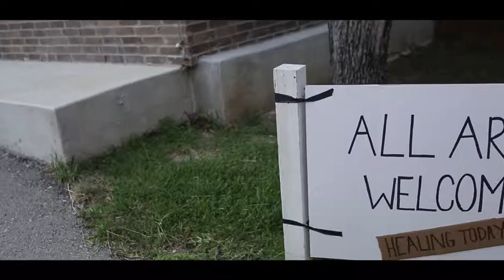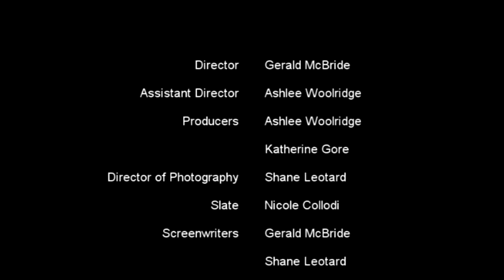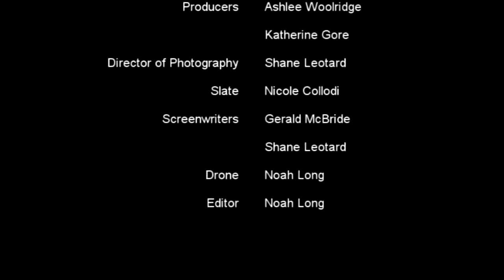Invisible - A Transformation Film Institute Short Film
Sometimes, the people around us are the answers we are looking for.  This was a fun project.   Basically we had one day to write the script, shoot, and edit this short with what we had around us at the Capernum Backlot.  Yeah, it's got some "cheese" to it, but for one day guerilla style short, I think we did ok!  It does have a good message though!